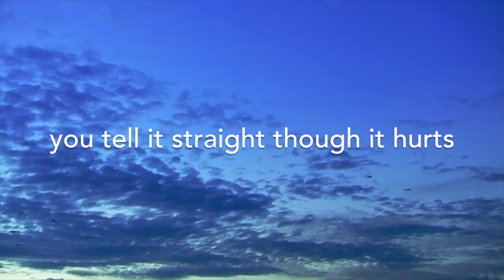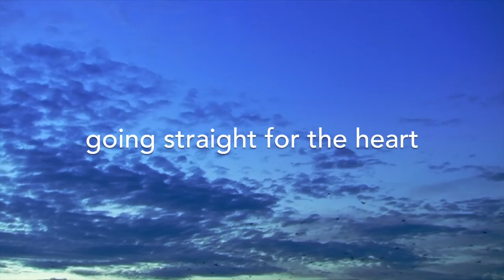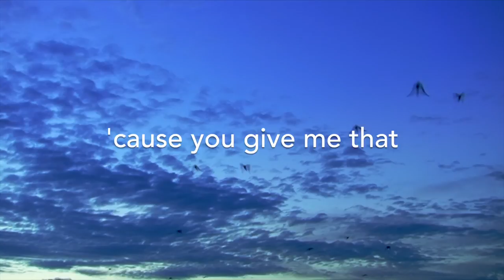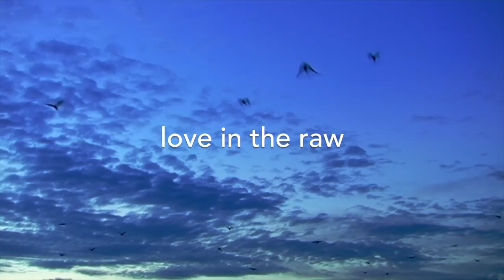Ebb & Flow - Love In The Raw (lyric video)